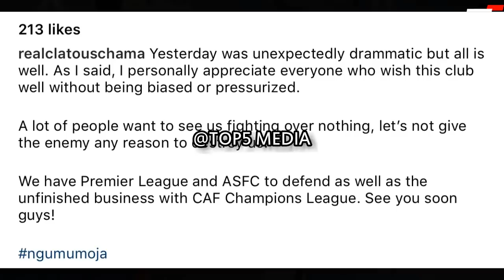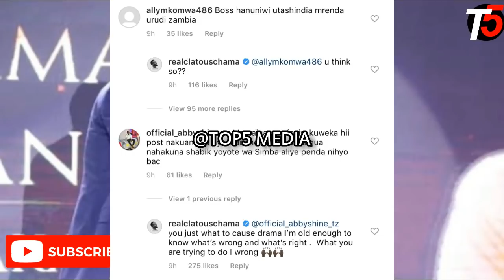Chama Atoa tamko zito kuhusu kuondoka Simba sababu ya Modewji Rasmi kujiunga Yanga?